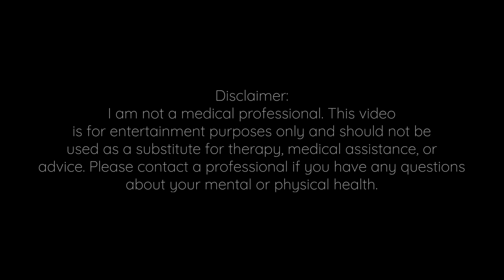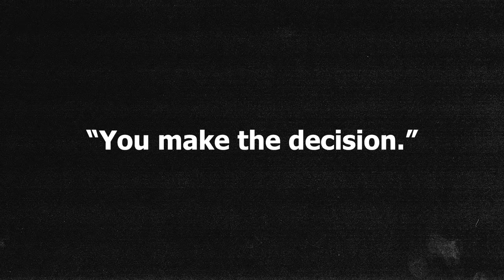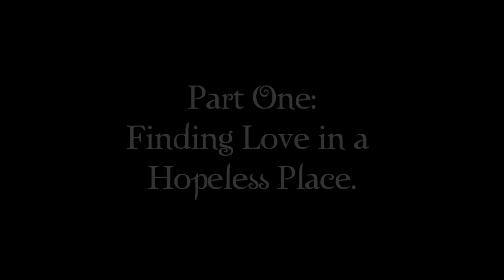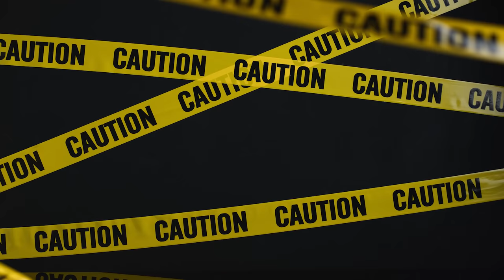The Romantic American "Psycho": You's Complex Storytelling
45 pages of script. FORTY FIVE.
find me elsewhere!
sources were too long to fit in the description, so you can find them all here!
cute icons for the submission section created by dariia on adobe stock images!
Scenepacks used:
Joker Scenepack by Maddie
Joe Goldberg Being a Psychopath in You Season 2 by Valerie
“You” Opening Scene by Paul Chapel
Joe and Beck Scenes| You by sourc
You - Ep 9- Beck Finds the Box by Movie Dude
hot joe goldberg season 3 logoless scenepack by scenepacks
YOU S3 - Joe Kills Ryan [3x09] by Adam Stephens
You Season 1 | Joe Kills Benji by Movies &series
YOU: Season 1 | Joe Finds out about Dr. Nicky and Beck by Hey Folks!
You 2x01 - Joe Smashes Ellie’s Phone
Marienne Bellamy Scenepack and Beck and Joe Goldberg scenepack + megalink by obrienscenepacks
All love quinn scenes | you 3 logoless by scenesvr
Criminal Minds Group HD Scene Pack #9 by BzStudioos
One Flew Over the Cuckoo’s Nest 1975 Best Scene by Telba Lego
Joker Commits His First Crime by Movie Box
The Saddest Parts of 13 Reasons Why Season 2 by Stormi Subs
Fatal Attraction, Misery, Single White Female, and Obsessed Scenes from MovieClips
Spencer Reid Scenepack by Tenley Eavan
Clip from Dancer in the Dark by docodine
Dancer in the Dark: Bjork - I’ve Seen it All by warrenclicky
Dancer in the Dark (No Musical Segments) by Ben Affleck